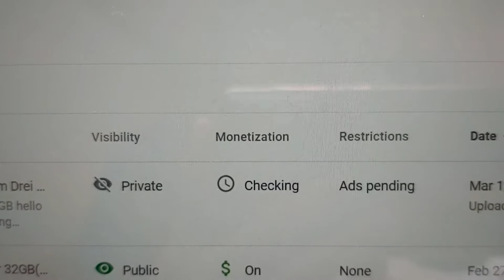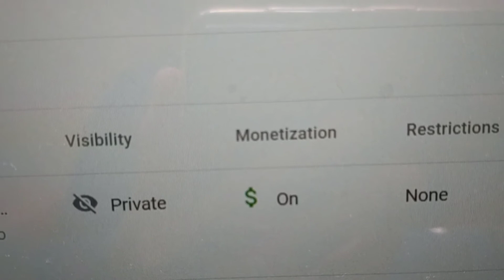Paano ako Mag Upload ng Video sa YouTube Channel ko/Buhay Bavaria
Hello everyone, share ko lang kong paano ang mag upload ng video sa YouTube channel ko.una ay Private ko ang video ko.pangalawa switch on monetization.Pangatlo ay antayin ko na mag green ang sign $ bago ko e public ang Video,at kong sakali ma cpr sa background music delate ko na.
Maraming salamat sa suporta nyo lagi sa channel ko 😘